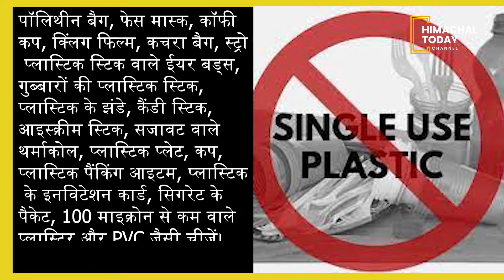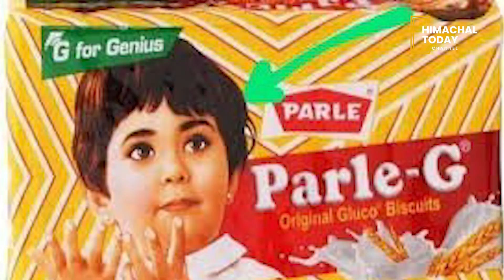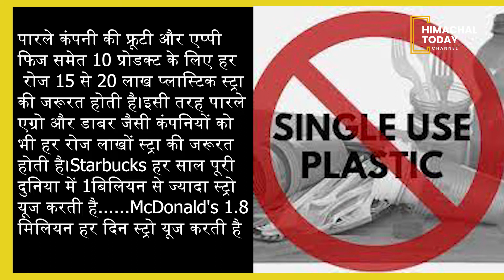Plastic pollution facts and information | Himachal Today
Causes, Effects and Incredible Solutions of Plastics